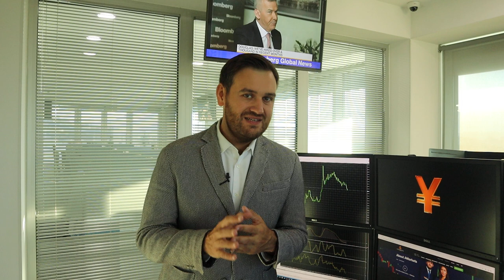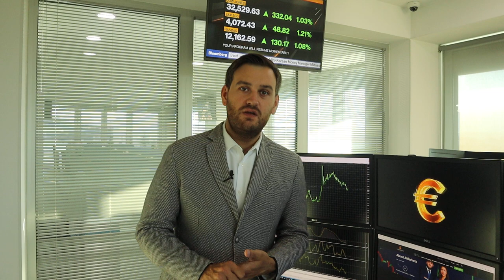Что теперь будет с долларом? | AMarkets